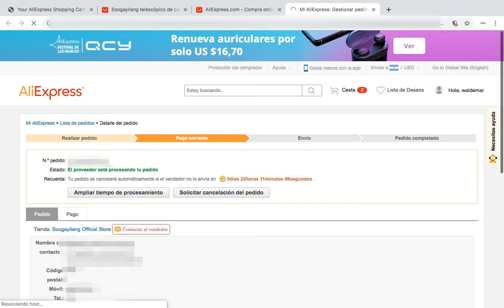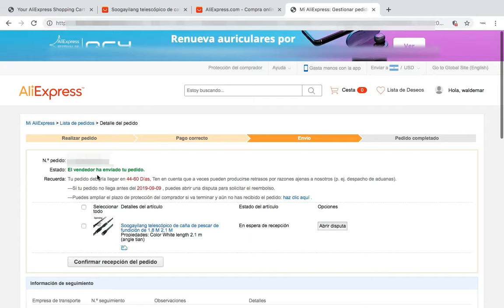COMPRAR EN ALIEXPRESS CAÑA ►► Pago aprobado y recibo de tracking || Parte 2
Confirmación de compra y Recepción de Tracking o seguimiento.
Posterior a la compra me llego un mail avisando que me habian aprobado el pago, y una hora mas tarde, otro mail con el Numero de TRacking o seguimiento, con el cual voy a ir viendo el recorrido del paquete desde china hasta Argentina. En el video siguiente muestro como cargar el envio en la pagina de correo Argentino, para que el envio llegue puerta a puerta
les dejo el link del video numero 1:
Les dejo el link de la caña nuevamente: